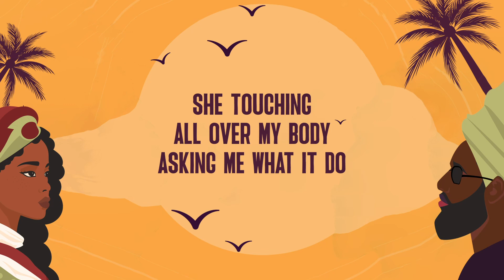Ras Attitude feat Partii Animalz - Link Up (Lyric Video)